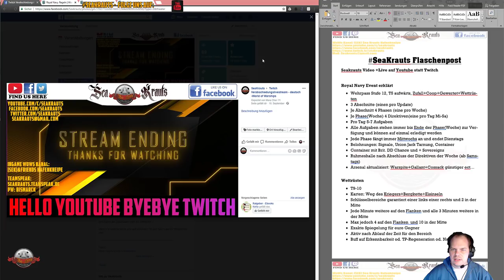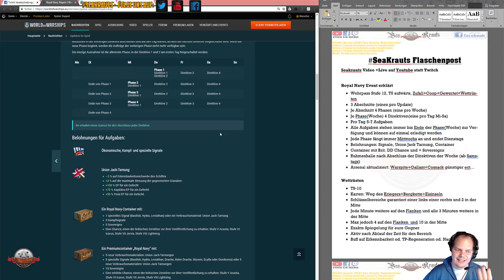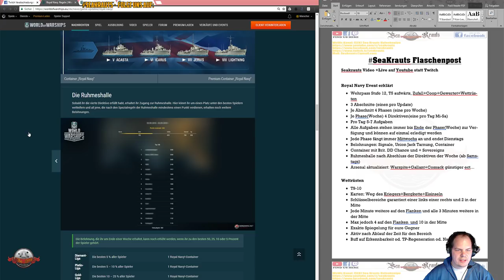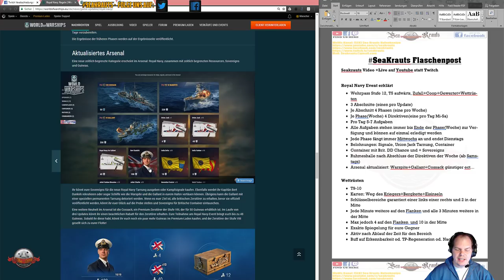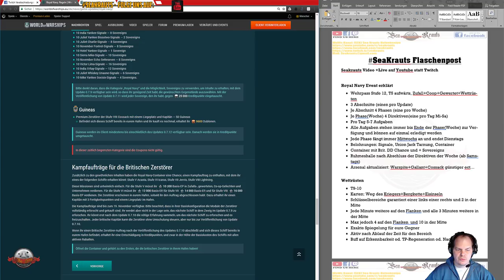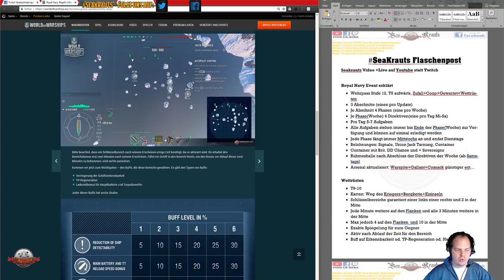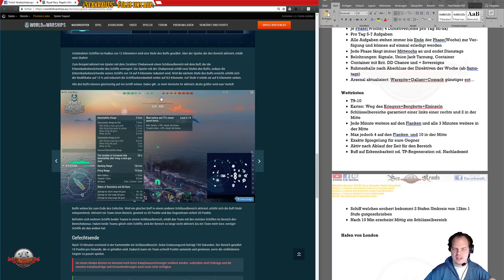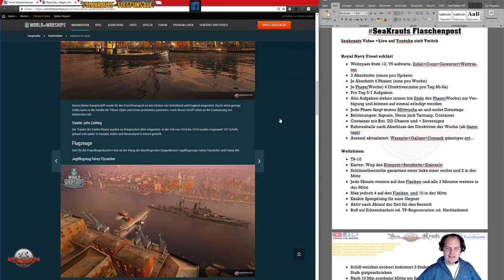Flaschenpost - Royal Navy und Wettrüsten erklärt - deutsch - World of Warships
Links:
Royal Navy:

Teamspeak:
SeaKrauts.teamspeak.de
PW: Bismarck